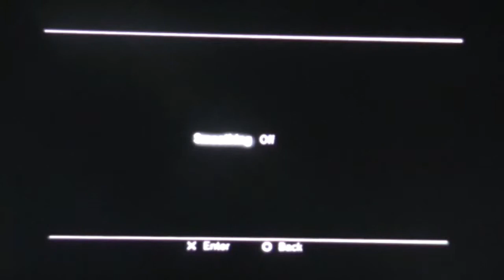Let's Play Spyro 2: Ripto Rage (ON A PS3) PS1 (PART 3) - BACK AGAIN WITH SPYRO !!!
HEY GUYS IN TODAY'S GAMING VIDEO WE ARE PLAYING SPYRO ON THE PS3...

GAME - SPYRO 2
AGE - 3

THIS GAME IS AVAILABLE ON.

PS1
(PLAYABLE ON PS2'S)
PS3
PSP (DON'T KNOW WHICH ONE ???)

Thanks AH (: